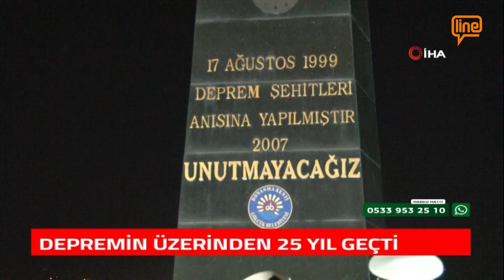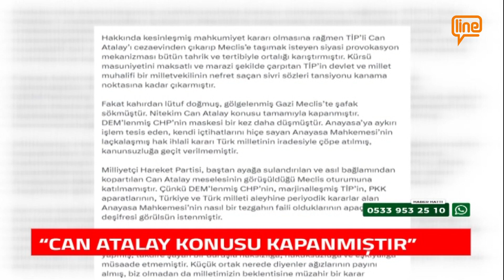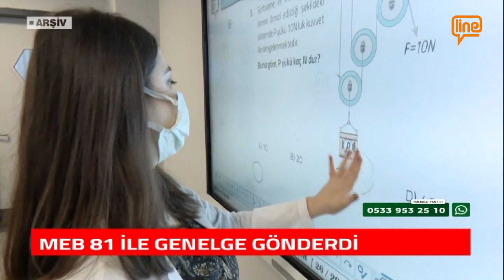Line TV Ana Haber Bülteni (17.08.2024)